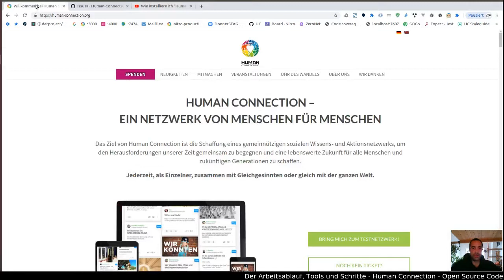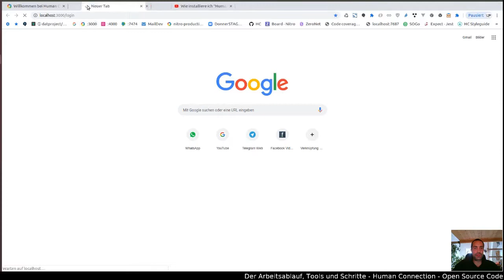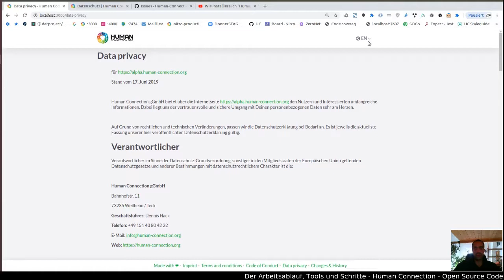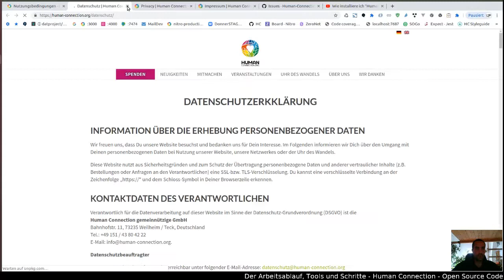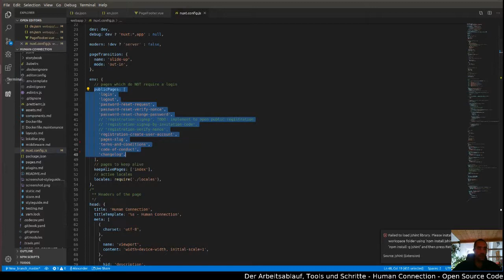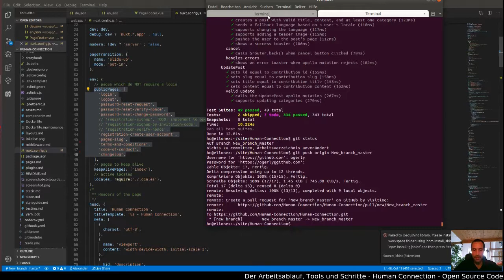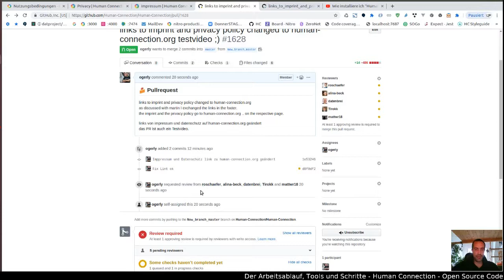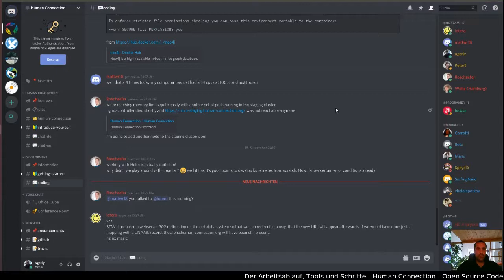Human Connection Arbeitsschritte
Mit diesem Video erklärt euch Alex die Arbeitsabläufe in der Entwicklerebene von Human Connection.
Anhand einer simplen Codeänderung sieht man die Abläufe, die lokalen Tests, das Vorbereiten für GitHub, das Schreiben eines Pull Request, und Tests bei GitHub.

Am Ende des Videos habt ihr zumindest einen besseren Überblick was die Entwickler so treiben.

Ablauf und Schritte Zeitangaben:

01:02 Hinweis auf Human Connection Discord Chat

04:14 - Starten der Lokalen Anwendung Human Connection

05:07 - Neo4j Datenbank füllen

05:30 - Problem der Aufgabe

06:32 - Coden

13:32 - Vorbereitung für git push

15:53 - Test Lint

18:03 - Test Jest

20:18 - Git Push

21:30 - Pull Request schreiben

24:10 - Travis Tests

27:24 - Abschluss

Das Video stellt den Zeitablauf stark verkürzt wieder. Wir haben einige langweilige stellen geschnitten. Der größte zeitliche aufwand, sind die Tests und das diese im grünen Bereich landen.

Bei Fragen kommt in den Discord Chat und sprecht mit den Entwicklern.

In diesem Video erklärt Alex, wie man die Open-Source-Software "Human Connection" auf seinem Rechner lokal zum Laufen bekommt. Die ist ein technisches Video Tutorial.

Hier könnt ihr Fragen stellen und mit den Entwicklern reden.

Das Unmögliche möglich machen!
Mit einer monatliche Spende oder einer einmaligen Spende kannst du das Projekt Human Connection Unterstützen. Es ist gemeinnützig und zu 100 % durch Spenden finanziert.